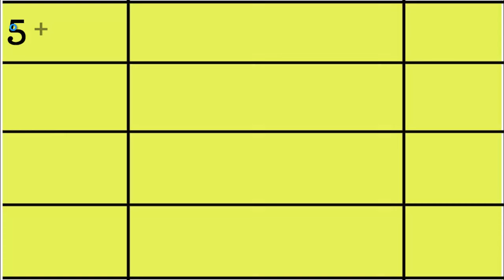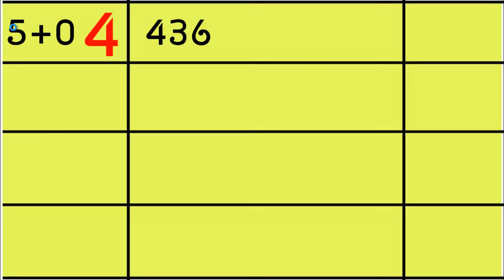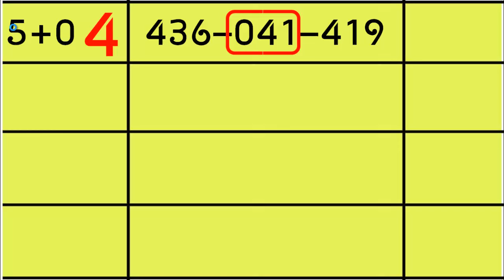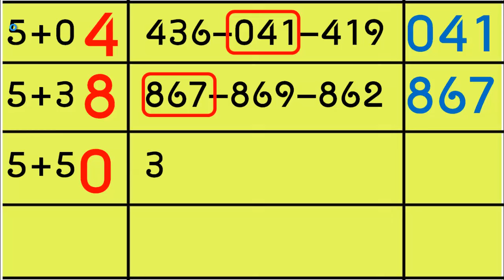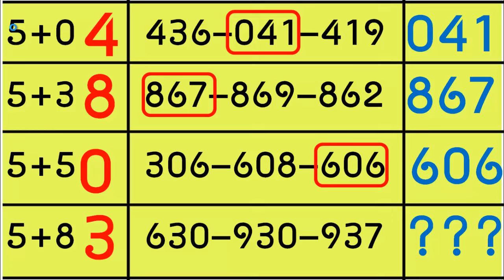ถ่ายทอดสดหวยลาว งวด 13 กันยายน 2567 หวยลาววันพุธ ตรวจหวยลาววันนี้ 16/09/2567